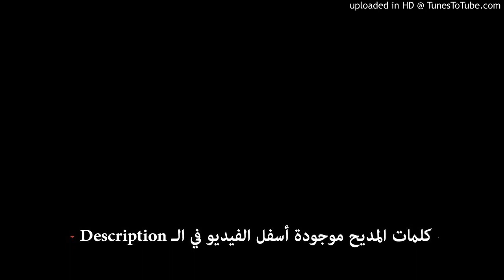10بؤونا_26_مديح رئيس الملائكة جبرائيل (غبريال)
10بؤونا_26_مديح رئيس الملائكة جبرائيل (غبريال)
1- السلام لك يا غبريال يا رئيس جند السموات
القائم بكل إجلال أمام رب القوات
2- الثاني في ترتيب بين رتب السموات
عظيمة شفاعتك دائمة كل الأوقات
3- اسمك غبريال تفسيره قوة الله
قائم أمام عمانوئيل تبشر بإبن الله
4- يقول داود بالروح ملاك الله حال
حول خائفيه  ينجيهم من الأهوال
5- في 30 برمهات تذكار ثمين
و في 13 بؤونة نعيد لك فرحين
6- ظهرت لدنيال تُعلن له بوضوح
عن مُخلص الأجيال و تقوي فيه الروح
7- و أيضًا ذكريا بيوحنا بشرته
ففرح بالرؤيا  و أليصابات امرأته
8- تذكارك في قلوبنا في الثاني و العشرين
من رابع شهورنا نعيد مَسرورين
9- حملت البشارة من الرب إلهنا
إلى مريم العذراء بميلاد مُخلصنا
10- بشرت الرعاة بفرح ثمين
بميلاد ابن الله المُخلص الأمين
11- المجد لله في الأعالي و على الأرض السلام
و بالناس المسرة فتبدد الظلام
12- تجدون طفلًا في  مذود مضطجعًا
مع أمه العذرا  في لفافة مُقمطا
13- بميلاد مُخلصنا أدم أصبح سعيد
نذكرك يا ملاكنا في مثل هذا العيد
14- في 26 بؤونة يعيد لك المؤمنين
بتكريس أول بيعة في جبل القلون
15- السلام لغبريال صاحب بشرى مجية
إلى كل الأجيال مَحبوبة و فريدة
16- قريب في كل الضيقات  يطلب من أجل الناس
و تسأل بالصلوات عن كل الأجناس
17- يا كائن روحاني مُلتحنًا بالنور
صلواتنا و طلباتنا تصعدها بكل سرور
18- تفسير اسمك في أفواه    كل المؤمنين
الكل يقولون يا إله الملاك غبريال أعنا أجمعين